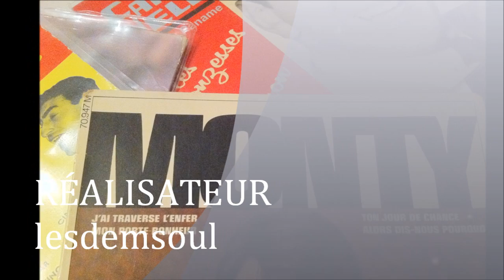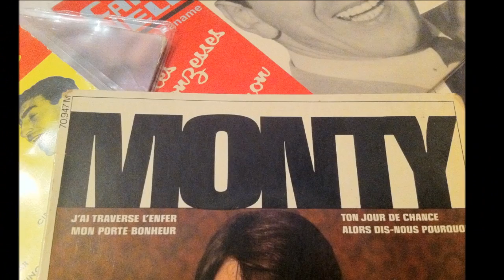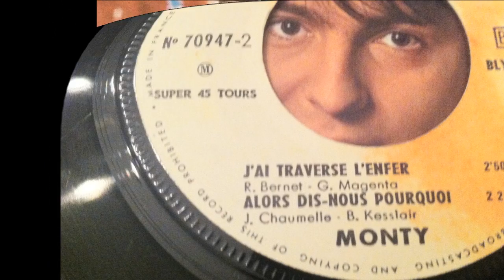MONTY , j 'ai traversé l'enfer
oldies FRENCH
Jacques Monty, ou Monty, nom de scène de Jacques Bulostin, est un auteur-compositeur-interprète et producteur de musique français né le 18 février 1943 à Chezal-Benoît (Cher).